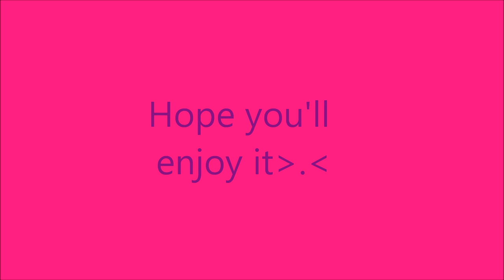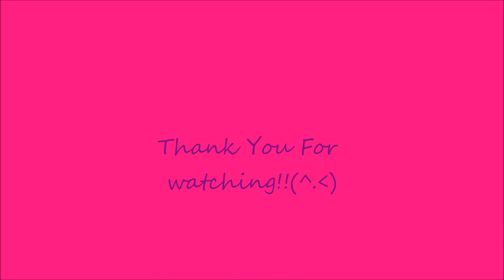jung yong hwa and park shin hye images